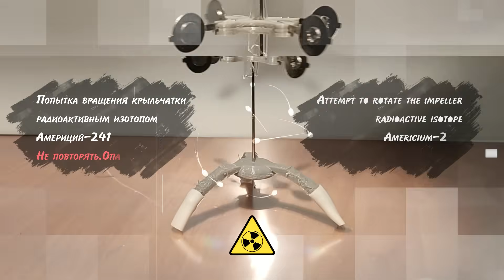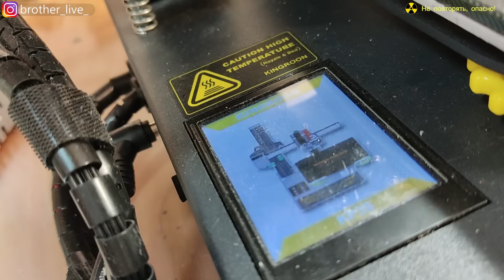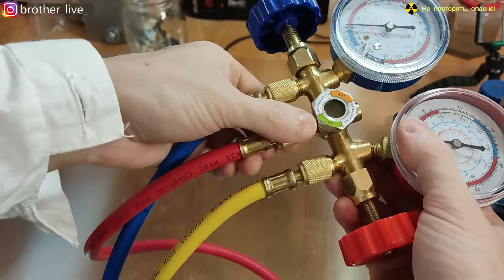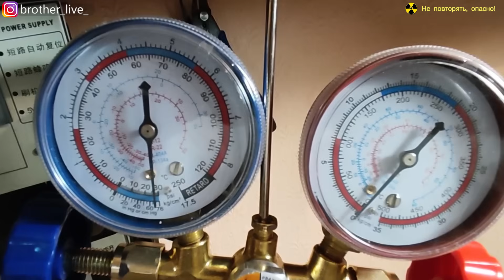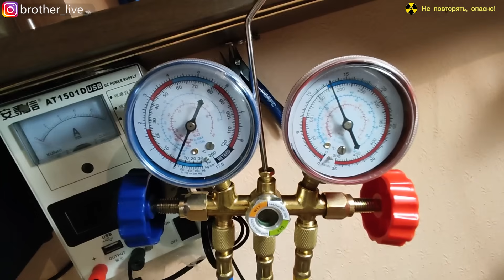Вечное вращение с помощью радиации, возможно? БТГ. Америций-241.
Все мы хотим сделать что-то вечно вращающийся, чтобы КПД +1.
Я решил снять не одну серию в этом плане.
Я хочу сделать крыльчатку в теории которая будет вращаться не одну сотню лет с помощью атомов гелия изучает который америций-241, что-то навроде ионного двигателя.
Америций-241 при распаде генерирует атомы гелия которые вылетают со  скоростью 20 тысяч метров секунду. Возможно это движение  и создаст какую-либо тягу.

Не болейте! И сохрани тебя Бог!! До встречи.